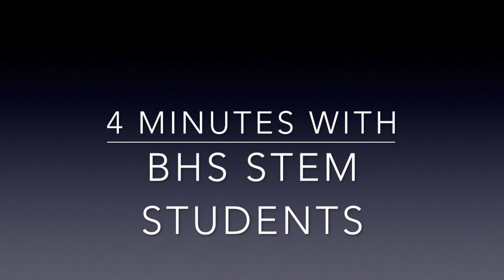Bangor High School STEM Students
Bangor High School Class of 2019 members Noah Robinson and Tyler Delargy won 1st and 2nd Award at the Maine State Science Fair and will present their winning projects at the 2018 ISEF (International Science & Engineering Fair). Tyler was also awarded first prize at the 2018 Northern New England Junior Science & Humanities Symposium.